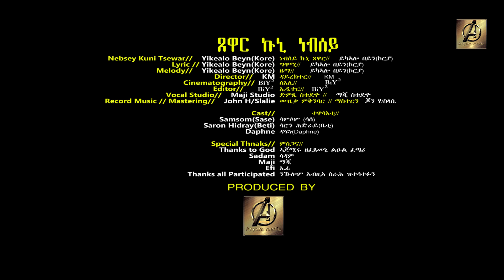Eritrean New music Yekalo Beyn (ኮርያ) Tsewar kuni nebsey 2019